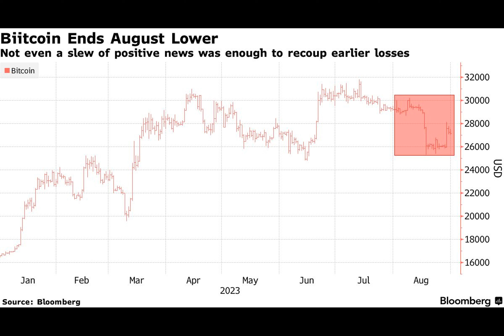Grayscale Ruling Not Enough to Halt Bitcoin’s Two-Month Losing Streak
Blame it on seasonality, dwindling interest or traders away on holiday, but Bitcoin is ending on a down note for a second consecutive month even with one of the most potentially positive developments for cryptocurrencies in awhile.